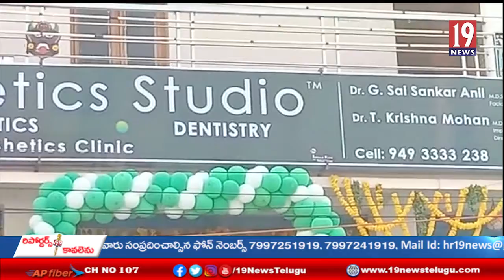ఒంగోలులో నూతనంగా ఏర్పాటు చేసిన ఫెసియల్ ఇస్థాటిక్ స్టూడియో ను ప్రారంభించిన బాలినేని ప్రణీత్ రెడ్డి